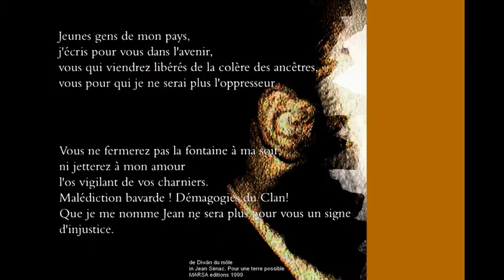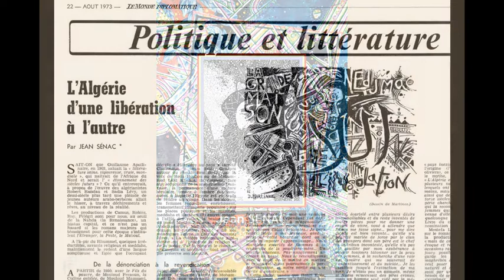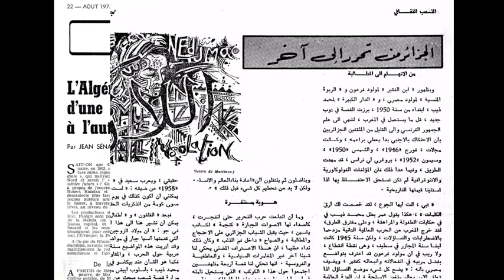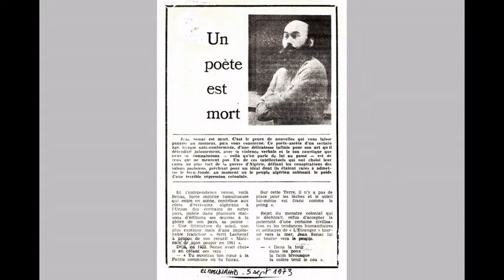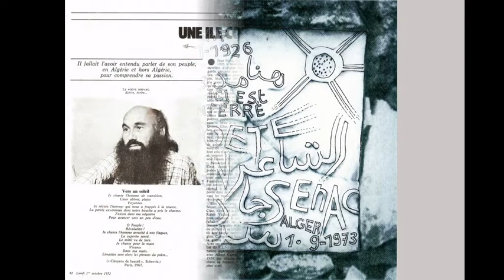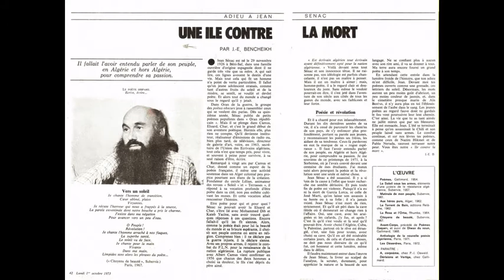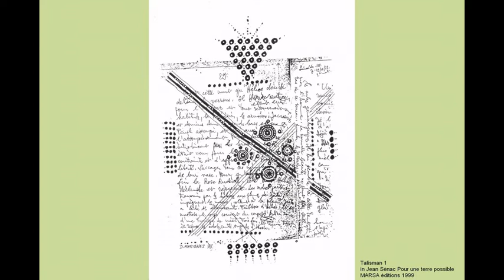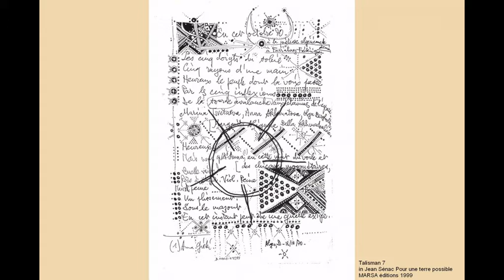Jean SENAC par Denis Martinez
A l'occasion du temps fort Alger-Marseille, allers / retours qui s'est déroulé du 19 au 23 février 2014 a eu lieu la rencontre "Jean Sénac, aujourd'hui". C'est dans ce cadre que le peintre et poète Denis Martinez a présenté cette vidéo.